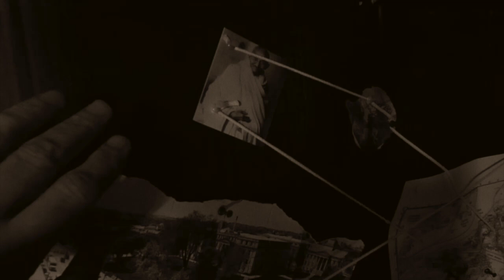Evidence Board Test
Test footage for my upcoming film "Everything's Connected"